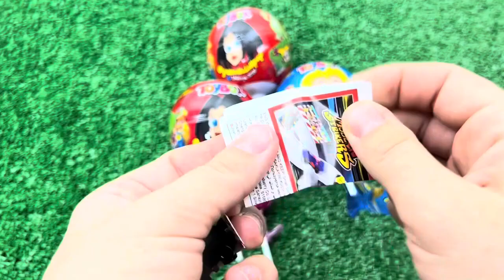Red VS Blue Food Dessert Mukbang 빨간색 파란색 디저트 먹방 DUBYBUBA 도나 CANDY